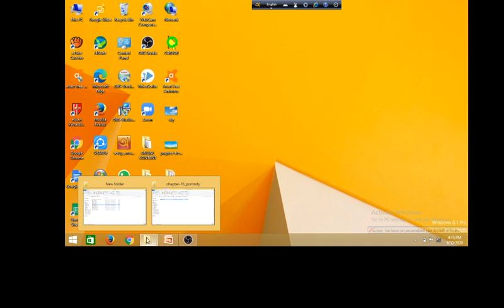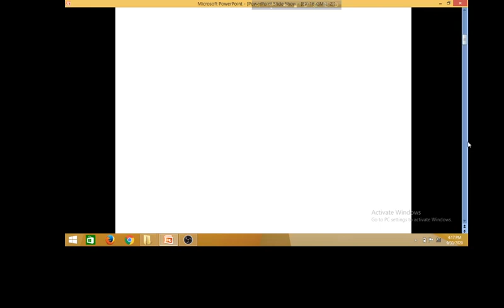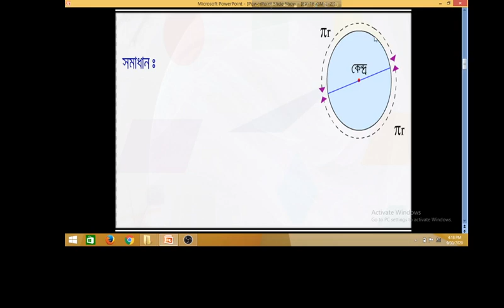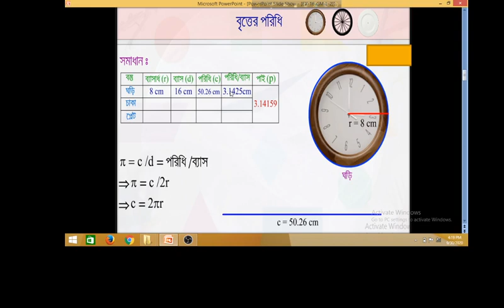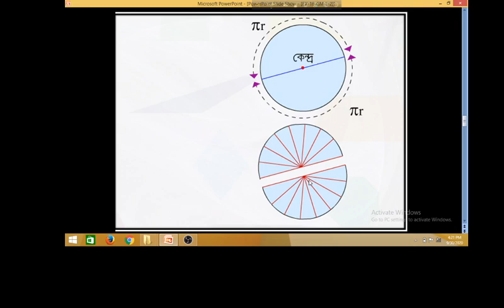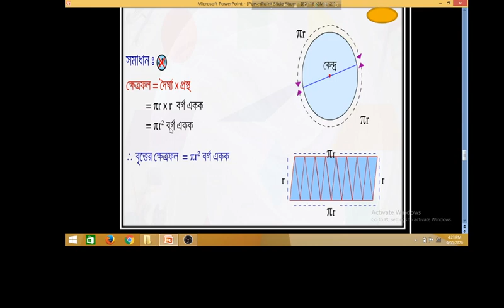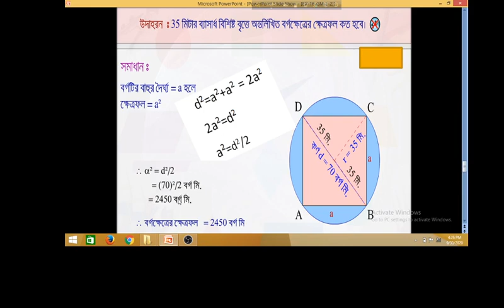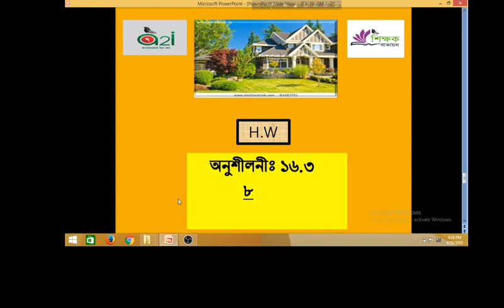Mathematics, Class-Nine / Ten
বৃত্ত এর পরিসীমা (পরিধি) ও ক্ষেত্রফল নির্ণয় করতে পারবে।
গাণিতিক  সমস্যা সমাধান করতে পারবে।